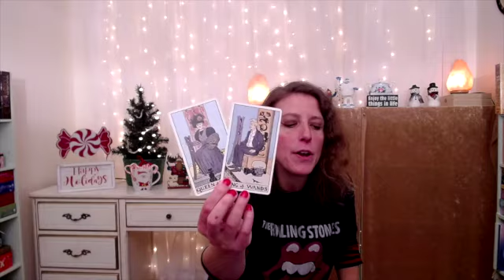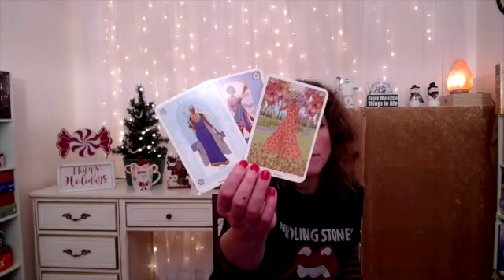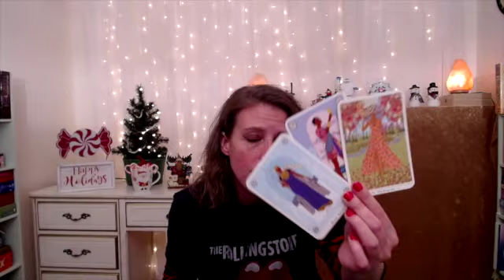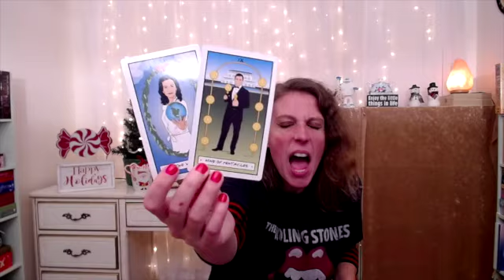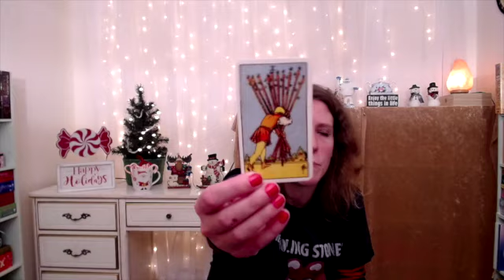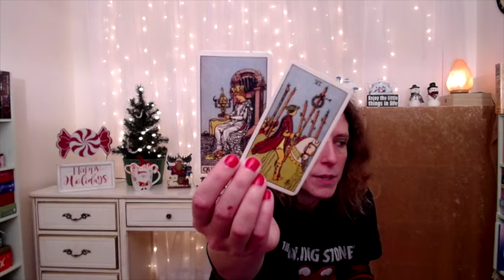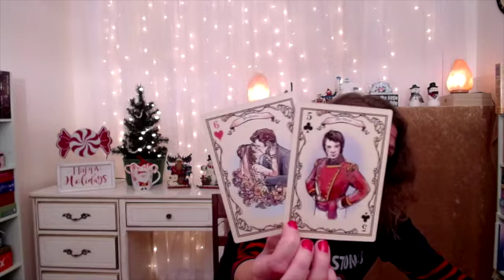Taurus, Virgo & Capricorn *3 Individual* Love Tarots: "Lil Sips" from The Intuitive Tea Cup Tarot!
Important: These are 3 *Individual*  Love & Relationships Tarot Readings for Taurus, Virgo & Capricorn : Sun, Moon, Rising, & Venus for Roughly December thru January 2020. (though really, there is no timeline to when this message is relevant). The messages will not resonate with everyone so please only take away positive messages for your own self-empowerment, self growth and higher good. My messages are intended to motivate you, inspire you and empower you. If you don't feel that way while watching- it might not be your message. Never force anything to fit your circumstance or scenario. We all have free will. I do not give medical/ legal advise of any kind. Let’s keep it positive please!  We all have free will and are responsible for our actions.  (more details down below).

** To purchase a TAROT BOX, please shoot me an Email!

Decks:
Friends Tarot Cards- Chantel de Sousa & Smith Street Gifts.
The Philly Tarot-James Boyle & Gina Tomaine
Jane Austen Tarot - Jacqui Oakley
True Heart Intuitive Tarot Deck- Rachel True & Stephanie Singleton
The Wild Unknown Animal Spirit Oracle- Kim Krans

Pushing blame onto a Reader because you are unhappy with message or outcome is an indication that you might not have a firm grasp on reality.  Please seek professional help if you think you may be suffering from emotional or mental health issues. The Suicide Hotline is an excellent resource for those who need professional help & counseling: National Suicide Prevention Lifeline: 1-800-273-TALK (8255). This 24-hour hotline is available to anyone in crisis and provides free and confidential emotional support and crisis intervention. Crisis Text Line: Text “home” to 741741. Communicate via text w/ trained counselors who offer support and guidance to calm you down and make sure you are safe. Substance Abuse and Mental Health Services Administration (SAMHSA) National Helpline: 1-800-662-HELP (4357) - Helpline and web-based behavioral health treatment to help you find information about treatment providers, therapists counselors, support groups, and community resources in your area. Contacting a mental health crisis hotline is a good way to begin reaching out for much-needed support. But if you are afraid that you or someone you know might hurt themselves or someone else, call 911 immediately.